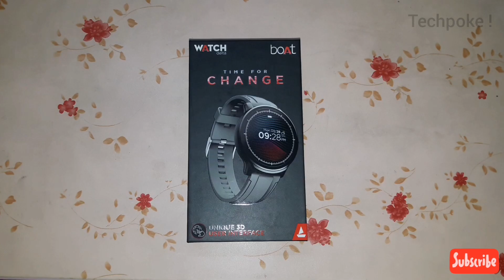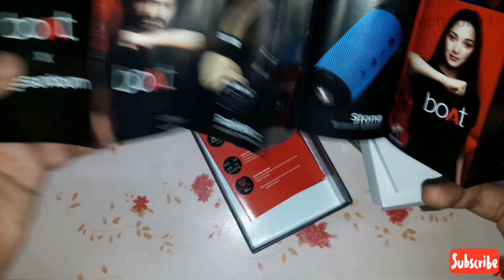Unboxing | Boat Watch delta | under 2500 | 300 cloud watch faces | best watch 2021🧐 Techpoke !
BOATWATCH FLASH
Check here - Instead go for Boat watch FLASH

🎁Students offer (Only for 450rs 18-24 age)

Welcome karta hu aap sabka ek aur unboxing mai jisme hum karnge Boat ki recent upcoming watch Delta ka ek small unboxing and jaanenge kya kuch milta hai apko isme under 2500 mai, Flipkart pe launch hogi yeh watch under 2500 price bracket mai aap official website se grab kar skte ho esko.

1. Fire-Boltt SpO2 Full Touch 1.4 inch Smart Watch 400 Nits Peak Brightness Metal Body
2. Noise ColorFit Pro 2 Full Touch Control Smart Watch with 35g Weight & Upgraded LCD Display
3. Noise NoiseFit Endure Smart Watch with 100+ Cloud Based Watch Faces
4. Noise ColorFit Pro 2 Oxy Full Touch Control Smart Watch
5. Crossbeats Ignite Metal Smart Watch 1.4'' Full Touch
5. ZEBRONICS Zeb-Fit1220CH
6. Pebble Pace Smart Watch with Full Touch Dynamic Colour Display
7. Gionee G-Buddy Smart Life SmartWatch5
8. BUXAZ UberFit 1.3” Full Touch Screen Smart Watch
9. Lokmat SpO2 Full Touch 1.3 inch Smart Watch
10. Hammer Pulse Full Touch Control Smart Watch
11. 🎁(low price) realme Fashion Watch 1.4" Large HD Color Display
12. Pebble Zen Smart Watch Full Touch Fitness Tracker with Heart Rate BP Oxygen Monitor
13. AQFIT W11 Smartwatch IP68 Waterproof Fitness Tracker | 1.4" Full Touch
14. Amazfit Bip S Lite, 30 Days Battery Life
15. Foxin Foxfit Amaze IP68 Water-Resistant Smartwatch with 1.4"

1. realme Fashion Watch 1.4" Large HD Color Display
2. TAGG Verve with Real Time Heart Rate Tracking, SPO2
3. Vikyuvi Vikfit Hello Watch with Bluetooth Calling, 1.54" LTPS Display
4. SHOPEVOLVES NextFIT Halo Bluetooth Smart Watch
5. 🎁(low price) - Fire-Boltt Beast SpO2 1.69” Industry’s Largest Display
6. 🎁(low price) Fire-Boltt 360 SpO2 Full Touch Large Display Round Smart Watch
7. 🎁(low price) Zebronics ZEB-FIT4220CH Calling Smart Fitness Watch
8. Bfit Alpha Calling Watch with 1.8" Color Full Touch Screen, ECG, SpO2, & Music Control
9. Mobvoi TicWatch GTX SmartWatch

1. Noise ColorFit Pro 3 Spo2 with Built-in Oximeter Function
2. 🎁(low price) Realme Watch S with 1.3" TFT-LCD Touchscreen
3. 🎁(low price) Honor ES Watch - (10 Days Battery Life)
4. SHOPEVOLVES NextFIT Song S Calling | 4 GB Memory (Black)
5. Inbase Urban Lyf Bluetooth SmartWatch (CALLING Watch)
6. GOQii Smart Vital Fitness SpO2, body temperature and blood pressure tracker
7. Vikyuvi VIKFIT MAX with 1.69 inch Bezel Less Full Touch Display with Calling

1. Molife Sense500 Calling Watch, 1.7 inch infinity display
2. Vikyuvi Vikfit Gear 360 Retina Display Full Touch
3. Minix Vega Full Touch HD Bluetooth Calling, 1.69 inch Bezel Less Full Touch Display
4. realme Watch S with 1.3" TFT-LCD Touchscreen
5. Amazfit Bip U Pro with SpO2, Built-in GPS, Built-in Alexa, Electronic Compass, 60+ Sports Modes

boat watch delta calling feature

Credits :
Musician: @iksonmusic